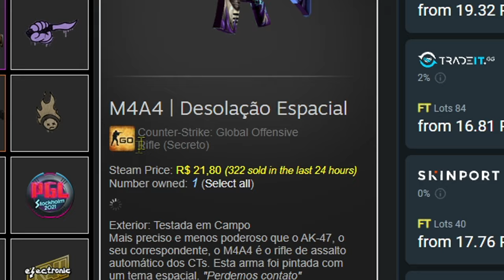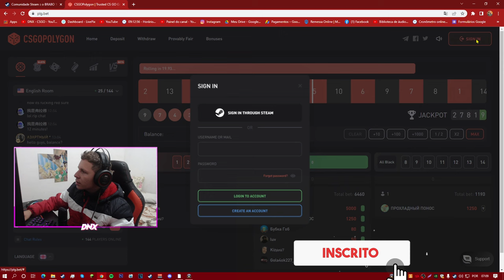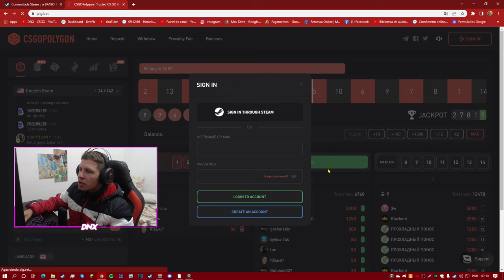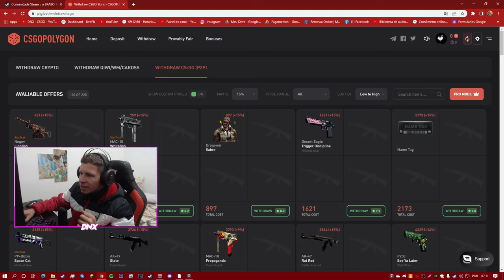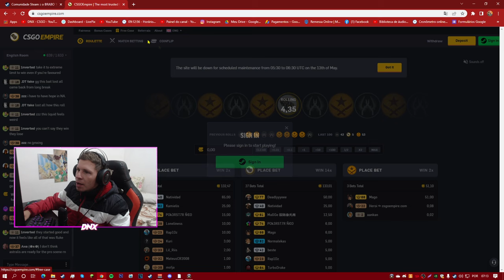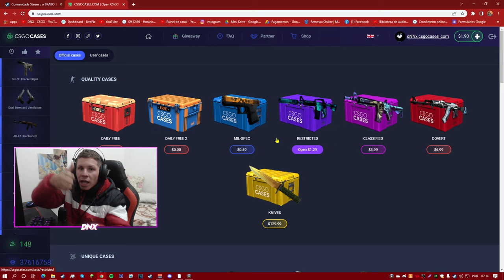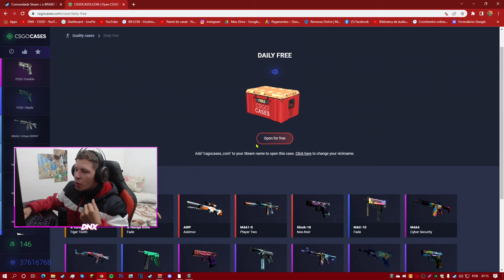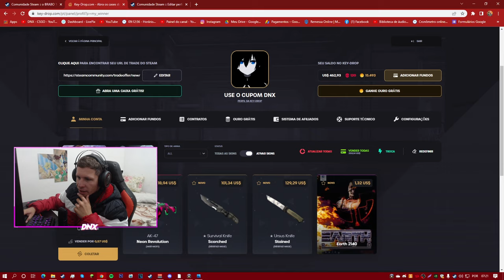COMO GANHAR SKINS de CS:GO de GRAÇA - (SEM DEPOSITAR)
🔥 SKINS DE GRAÇA para O CS:GO, AJUDA A VOCÊS COMPRA o PRIME 🔥

Hoje vamos passa algumas dicas para vocês ganharem skins de csgo, vou deixa algumas dicas breve aqui no canal,

Família DNX rumo a 100,000 mil INSCRITOS, pra cimaaaa!